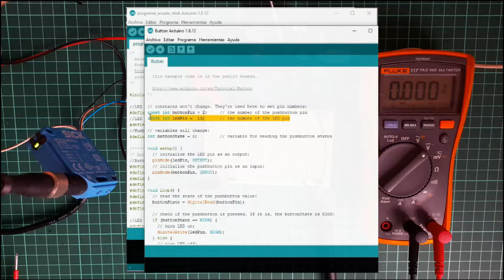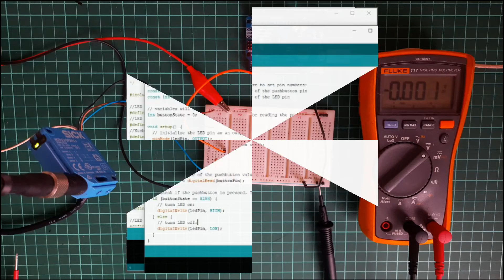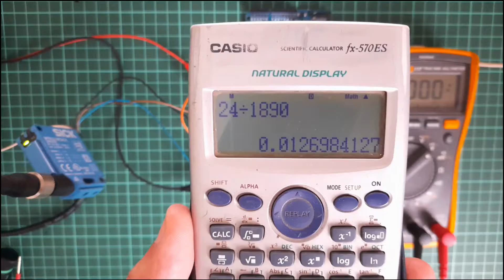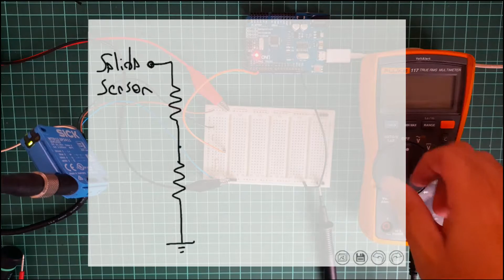Como conectar sensor industrial con arduino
En este video veremos como conectar sensor industrial PNP de 24VDC (el mas usado en la industria) con la plataforma arduino, al final del video veremos el esquemático y como calcular un divisor de tension.

Efecto Latido Corazón con LEDs y arduino